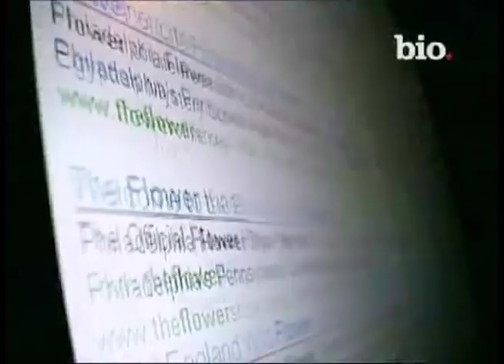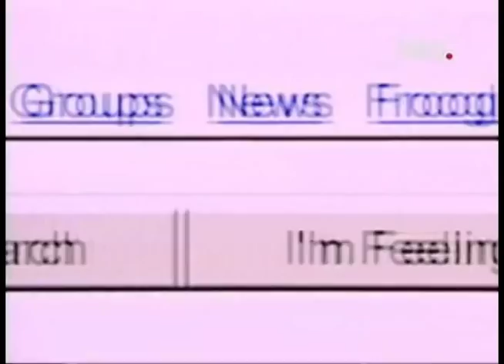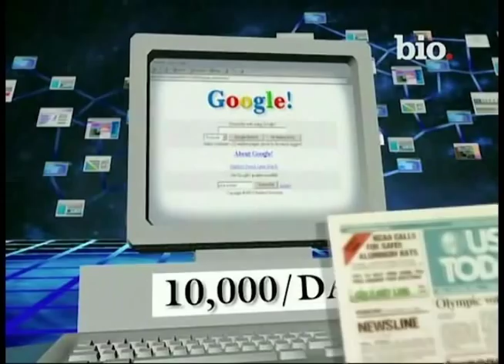Reseña: Historia Google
Asi que vamos a ahondar en la historia de esta compañía, conocida hoy en día como la gran G, vamos a ir hasta allá, cuando no eran ni una G establecida y simplemente eran una tesis y veremos como hicieron para convertirse hoy en día en ese mundo y en la empresa donde todos quieren trabajar.